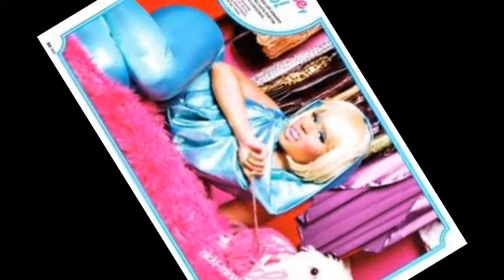SUPER BASS NICKI MINAJ